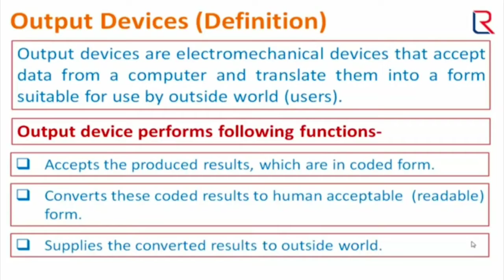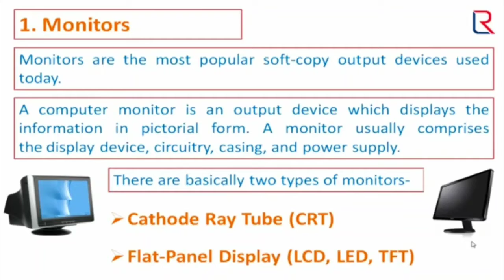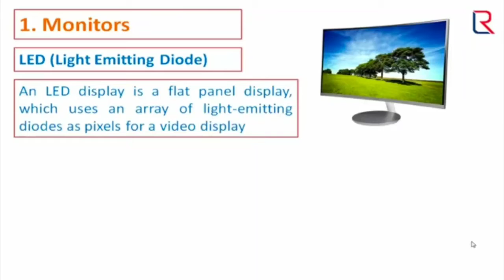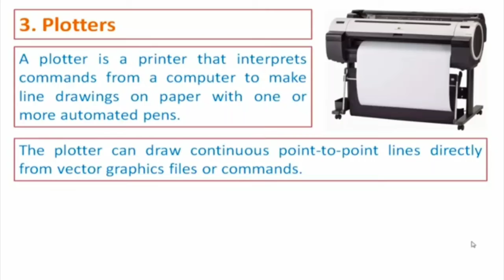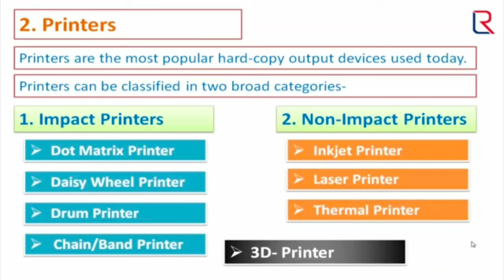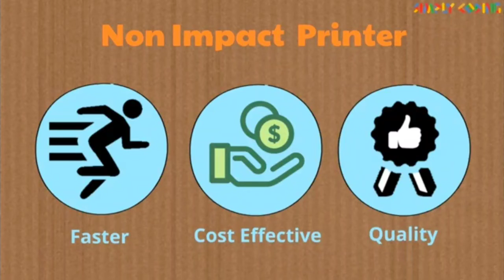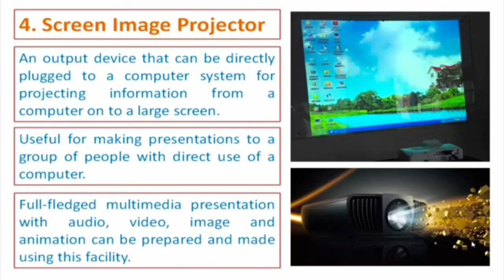XIth COMPUTER SCIENCE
OUTPUT DEVICES